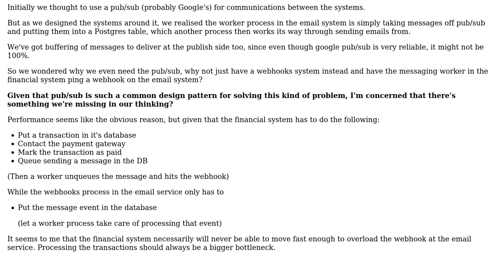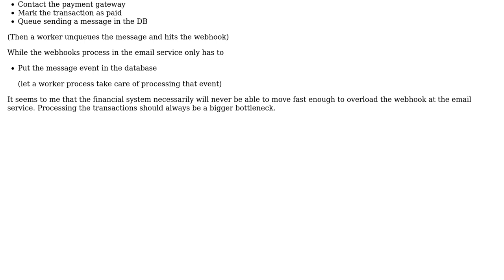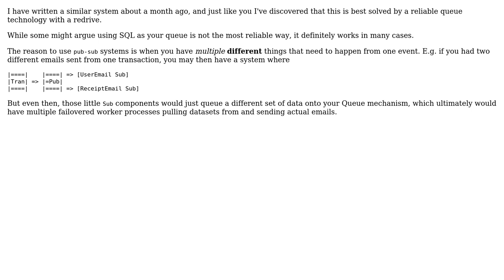Software Engineering: Should we be using pub/sub in our messaging stack?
With thanks & praise to God, and with thanks to the many people who have made this project possible! You are responsible for your own actions.